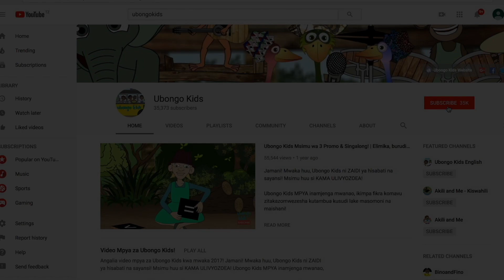Tufanye nini kuzuiia mabadiliko ya tabia ya nchi? | Darasani na Ubongo Kids | Katuni za Kiswahili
Kuzingatia kua matendo yako yana athari nzuri kwa wengine ni mfano wa kuonyesha UTU. Jifunze unachotakiwa kufanya kuzuiia mabadiliko ya tabia ya nchi. Hii ni dondoo kutoka "Nakuheshimu, ila hapana." Kutazama kipindi kamili, bonyeza hapa

Tuma ujumbe na neno UTU kwenda kwa whatsapp ili upate maelezo zaidi kuhusu jinsi ya kuanzisha na kujiunga na kilabu cha UTU katika jamii yako.